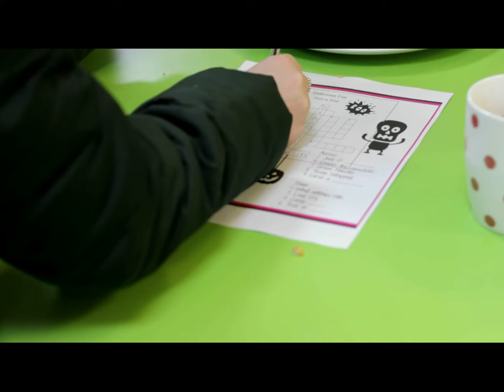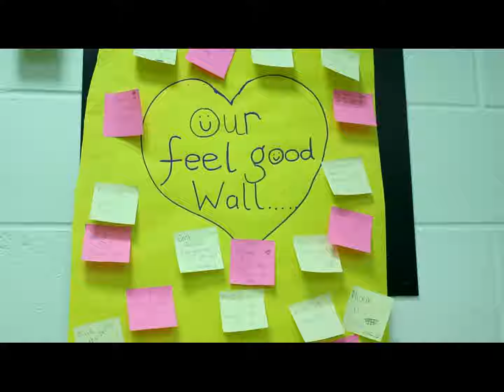Bolton Youth Work film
A film documenting the variety of activities that Bolton's 5-19 service provide and the benefits felt by the young people who access them.